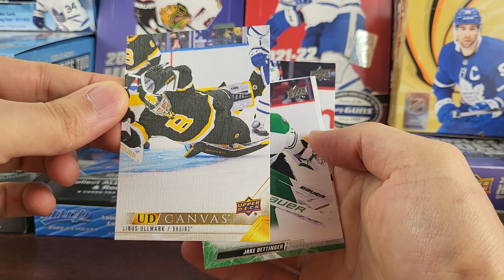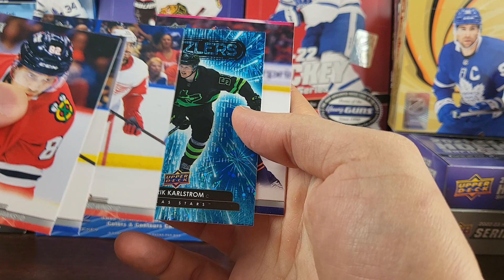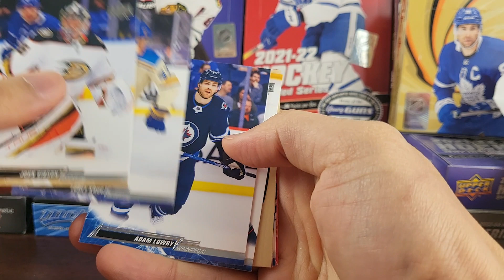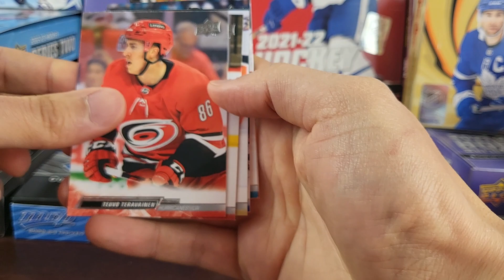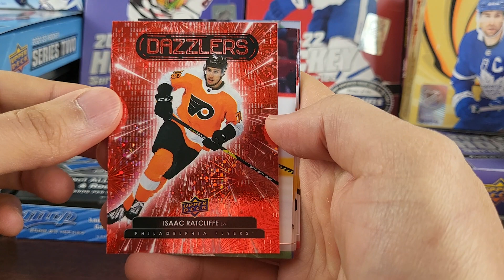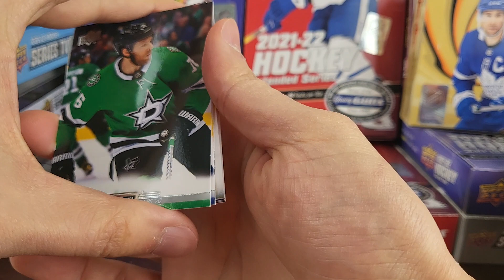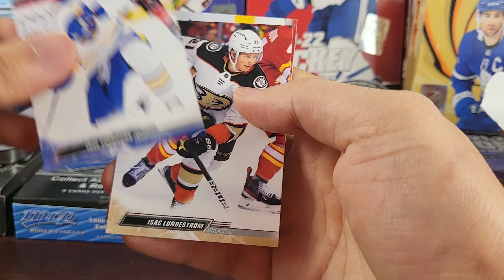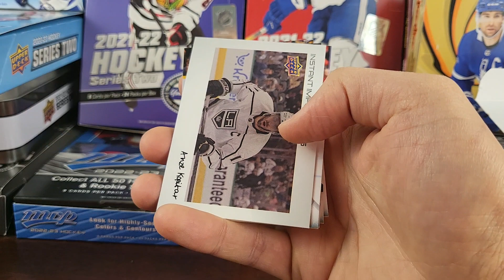Slafkovsky chase ! 22-23 series 2 Retail break.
Welcome to the channel! We do box breaks/reviews of mainly hockey card products but we also dabble into basketball and football as well. Content includes personal rips, sports card product reviews, mail days/new pick-ups, giveaways, and more. Thank you everyone for all your support!